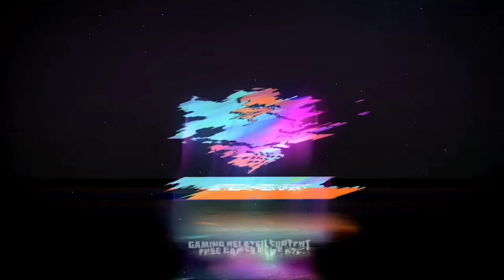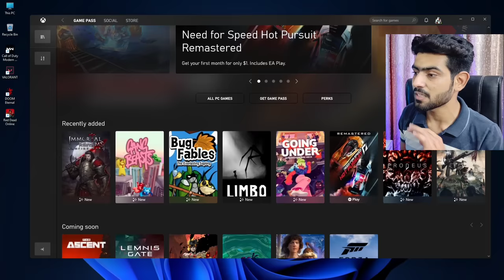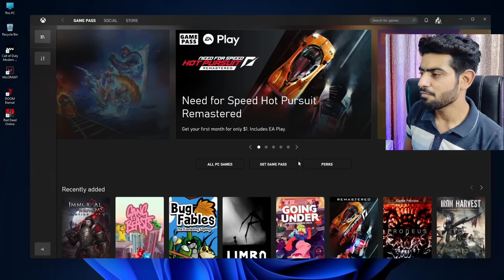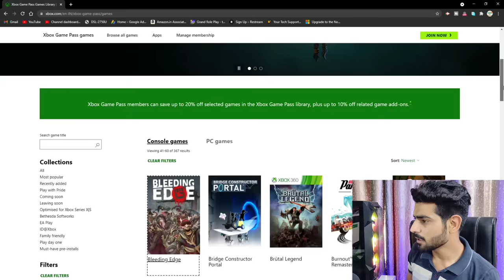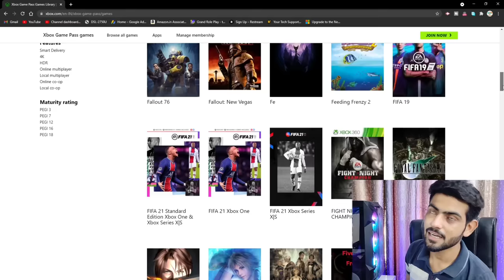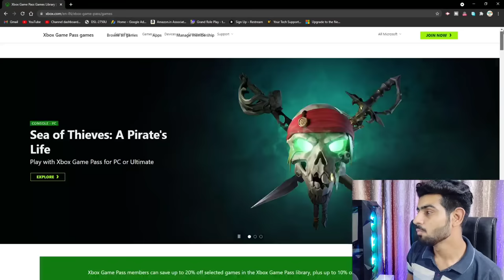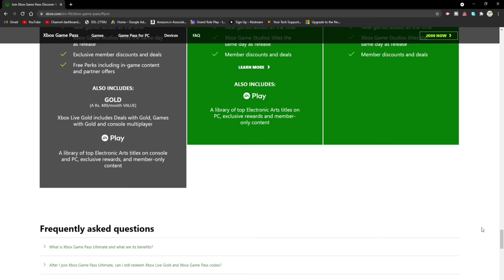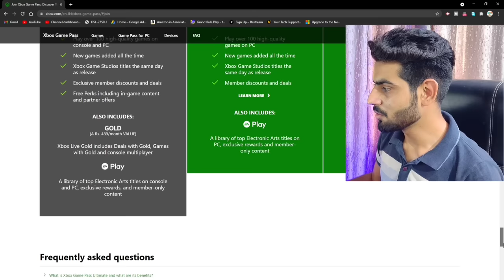400+ Games in Just 50₹ 😱😍 | Xbox Game Pass All Details🔥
Hi Guys This Video is Regarding Xbox Game Pass🔥

Timestamps :-
00:00 Intro
00:51 What is GamePass?
02:10 How To Purchase?
03:15 All Games in GamePass!
06:11 How to Purchase With Paytm?
09:00 All FAQ's
09:45 Outro